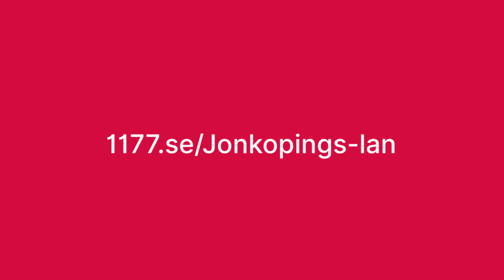Skärpta råd för att minska smittspridning av covid-19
Information om skärpta råd för att minska smittspridning av covid-19 i Jönköpings län.